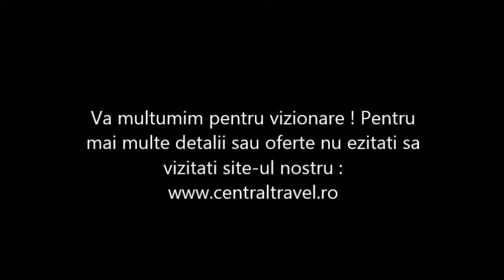Schi Austria Tirol - Apartment Pension Schmiedererhof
Agentia de Turism Central Travel va recomanda SKI in Austria pentru concediul dumneavoastra